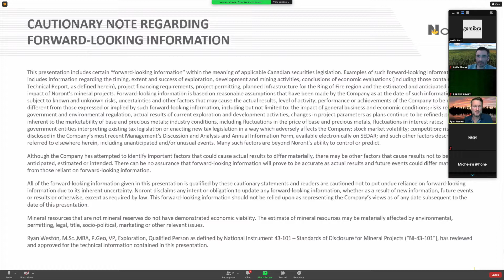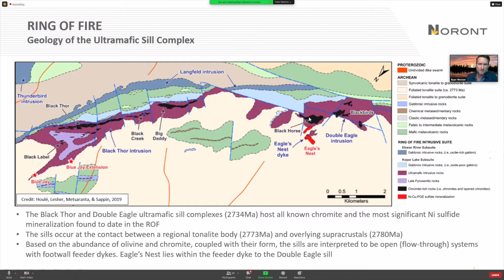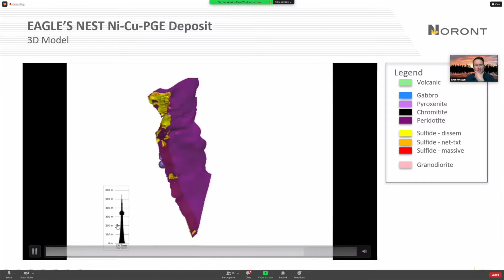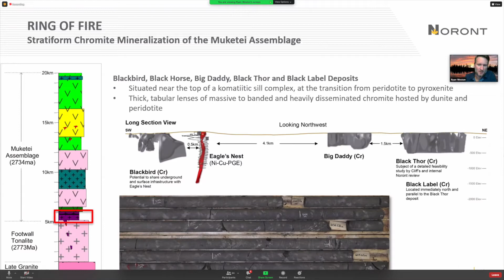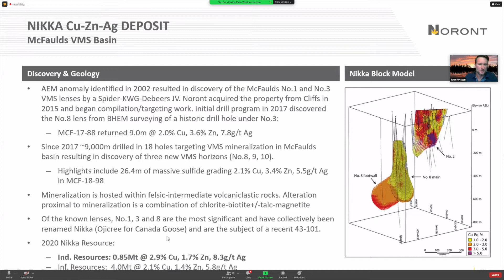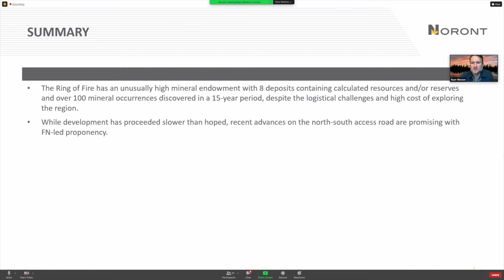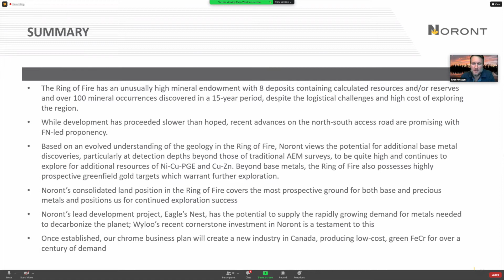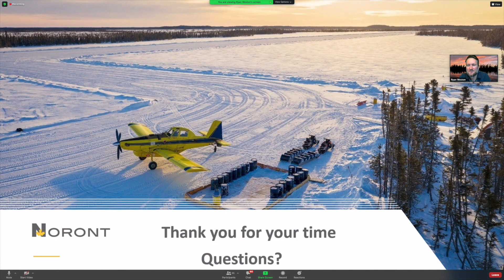The Ring of Fire: Canada’s Next Base Metal Mining Camp with Ryan Weston